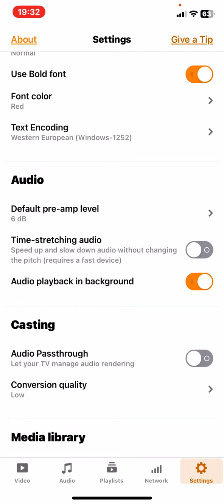How to enable the audio playback in VLC?